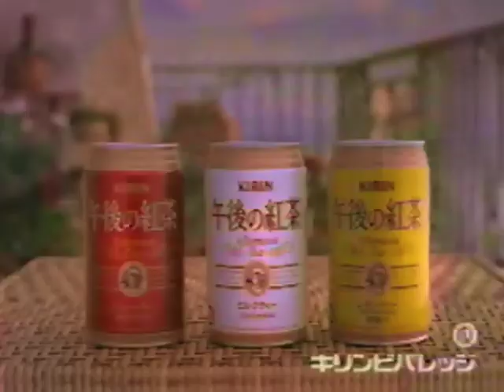懐かしいCM（1995年）#0354 (Japanese Commercials)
キリン Kirin Brewery Company「一番搾り おいしいとこだけプレゼント」（緒形拳）
日本生命 Nippon Life Insurance「ヤングリーグ」（中居正広）
キリンビバレッジ KIRIN Beverage「午後の紅茶」（小泉今日子）

Ken Ogata
Masahiro Nakai
Kyoko Koizumi